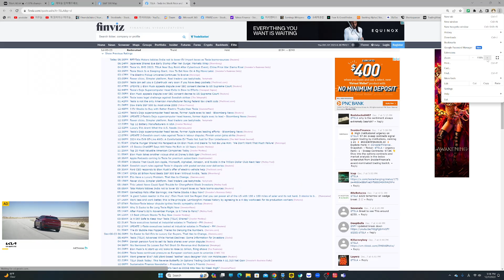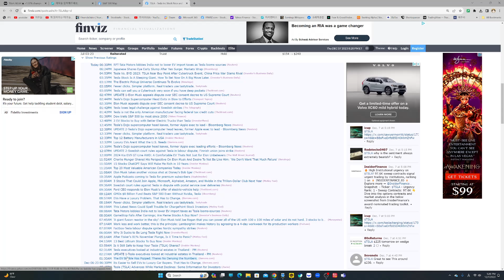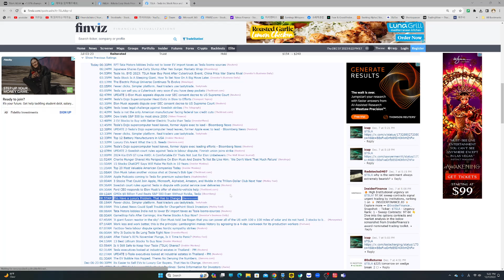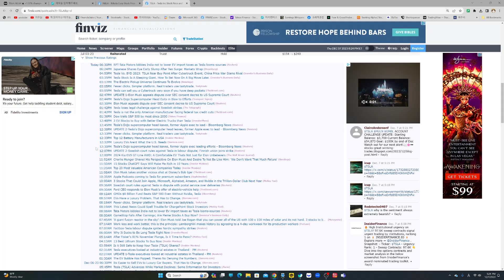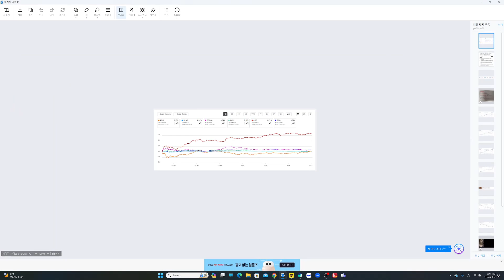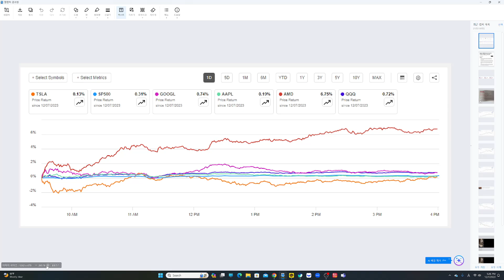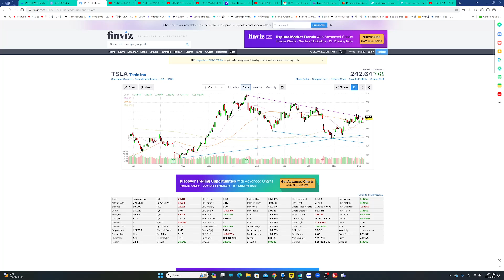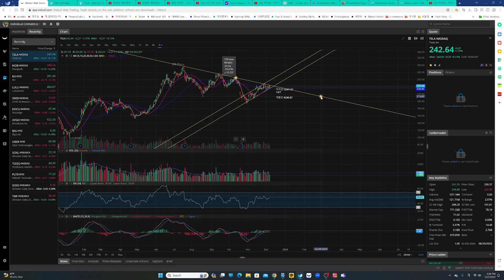[🔥테시간295🔥] 묻고 더블로 가!(+테슬라 오늘 모습 굿입니다)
우주여행 맴버십 초대방